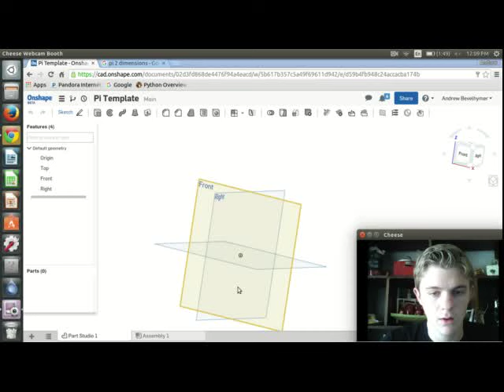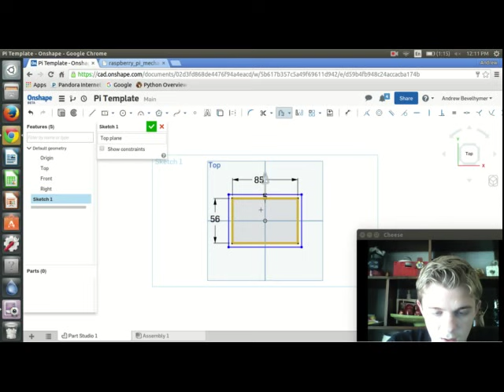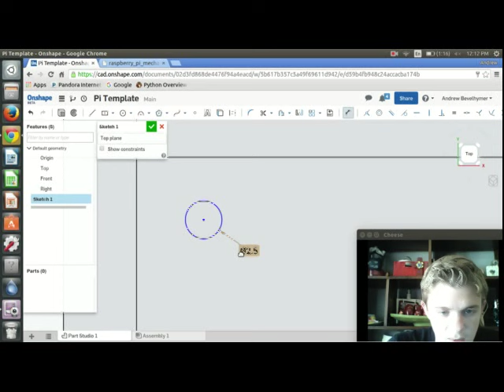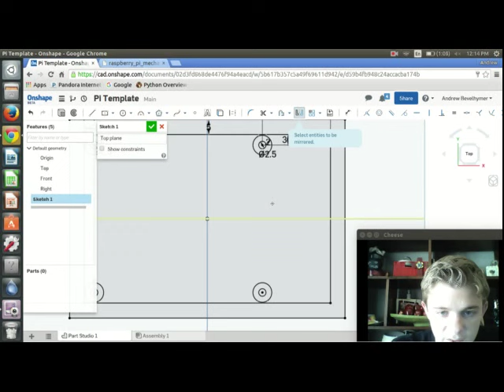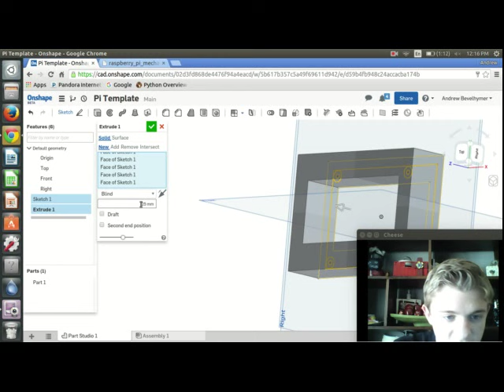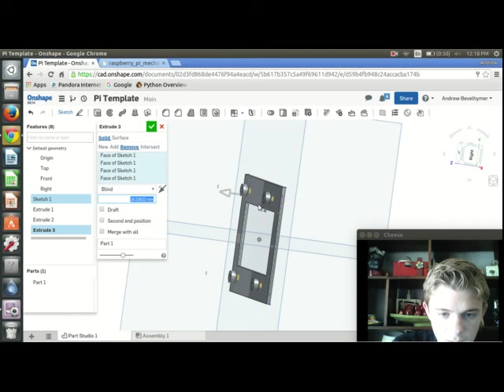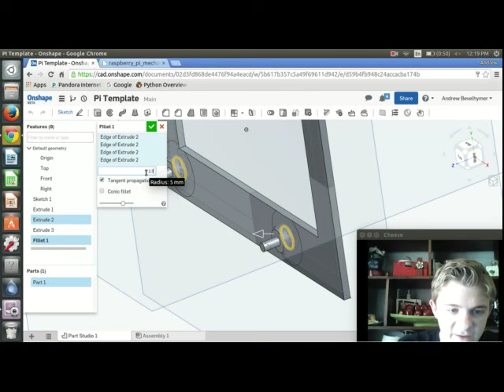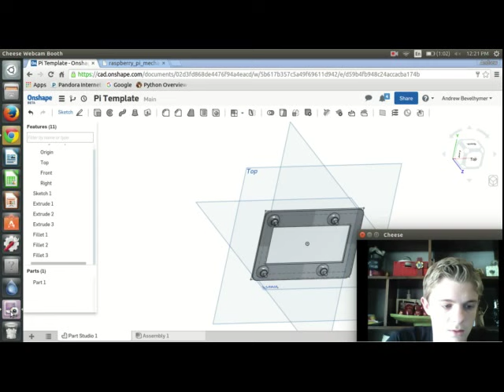Onshape Circuit Board Template Tutorial for 3D Printing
I show you how to use Onshape to create a sketch based circuit board template for the Raspberry Pi or any other circuit board!

Onshape is a browser based cad program with many powerful features

Big shout out to Maxx Crawford for the awesome new channel art!